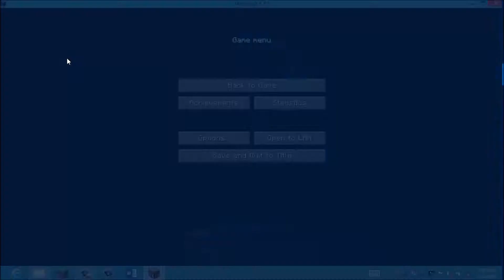THE NAME OF HEROBRINE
herobrine is back in an all new adventure terror!